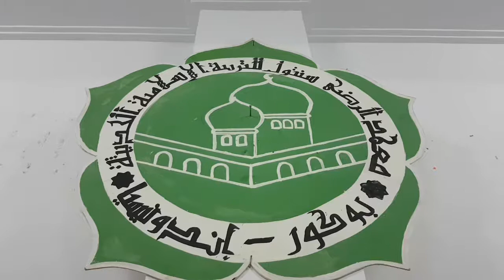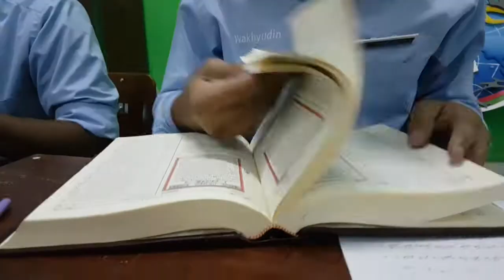Kegiatan Kasyfu-l-Mu'jam 2017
Bahasa menjadi kunci untuk menguasai dunia, namun sebelum itu perlu untuk bisa membuka kamus. Disini santri PPM Ar-Ridho dilatih untuk bisa membuka kamus Munjid dan Mu'jam Mufahros li alfadzil Qur'an, mau tahu cuplikannya? let's check it out!